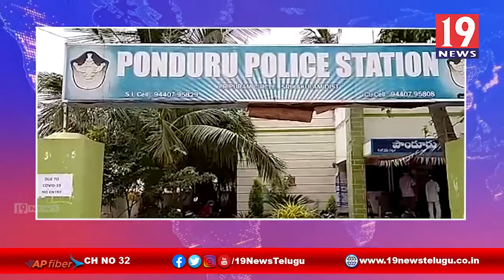కరోనా కారణంగా భారీ వినాయక చవితి ఉత్సవాలకు బ్రేక్ - శ్రీకాకుళం జిల్లా